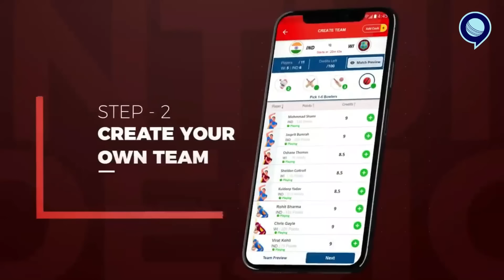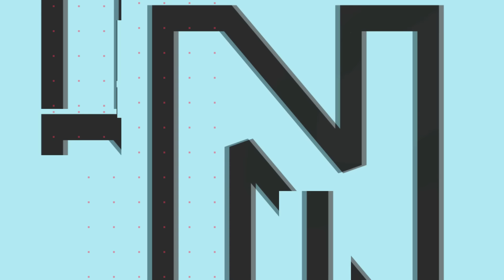Surya मस्त, Hong Kong पस्त | IND vs HKG | Asia Cup | Surya Kumar Yadav | RJ Raunak